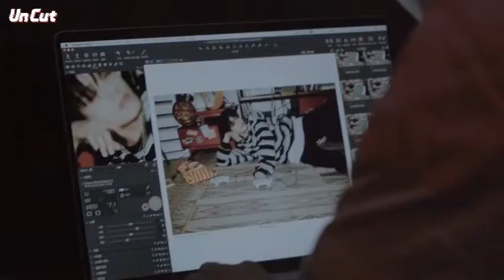Lee Jeno Editing clips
Hie
This time i made it with my favourite NCT samoyed Jeno